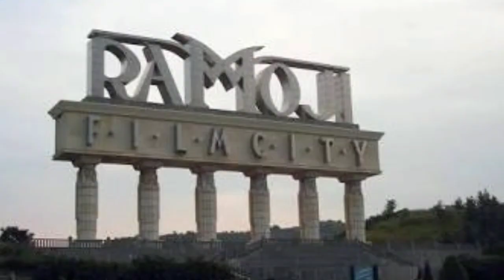Most Haunted Places In Hyderabad | Horror Places In Hyderabad | Scary Hyderabad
Haunted Places in Hyderabad To Give You A Bone Chilling Experience!
Who doesn’t like a good scare when it’s in a movie? But when it comes to real life, very few can dare to brave into places that are haunted. If you visit or happen to live in Hyderabad, here are the places you should visit if you love a good bone-chilling story and experience to match!
Here is a video of Haunted Places in Hyderabad.